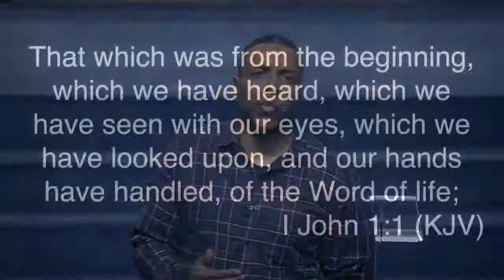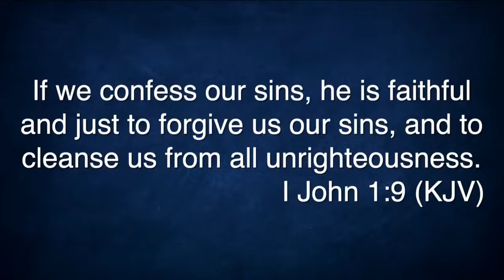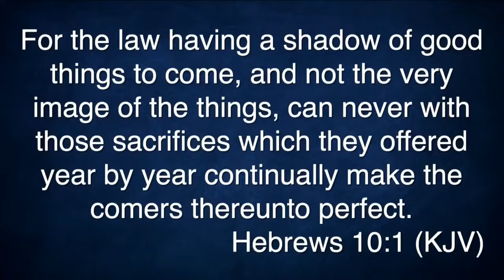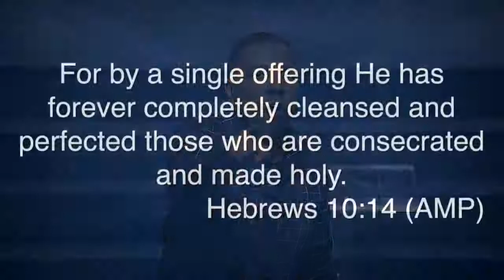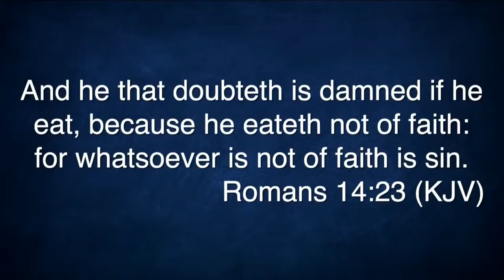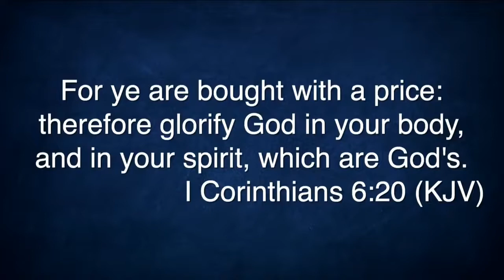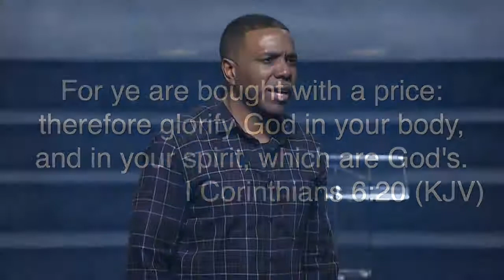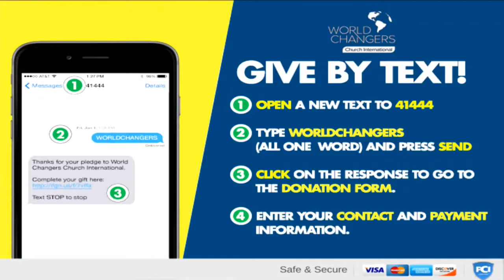Do I have to Confess my sins for God to forgive